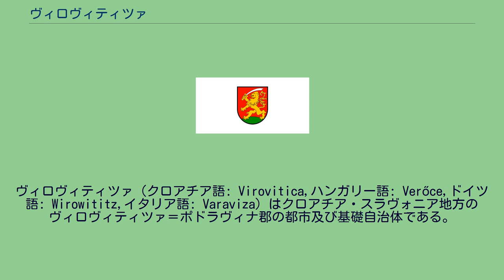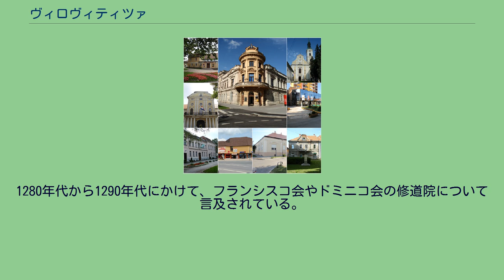ヴィロヴィティツァ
ヴィロヴィティツァ＝ポドラヴィナ郡
ヴィロヴィティツァ（クロアチア語: Virovitica,ハンガリー語: Verőce,ドイツ語: Wirowititz,イタリア語: Varaviza）はクロアチア・スラヴォニア地方のヴィロヴィティツァ＝ポドラヴィナ郡の都市及び基礎自治体である。
またヴィロヴィティツァ＝ポドラヴィナ郡の郡都で、ドラーヴァ川を挟みハンガリー国境に近く、ビロゴラ山の北側斜面に位置する。
ヴィロヴィティツァはスラヴォニア地方の中でも歴史的な場所に数えられる。
近隣の都市にはクリジェフツィがあるがクリジェフツィはコプリヴニツァ＝クリジェヴツィ郡に属する。
1234年、ベーラ4世によって帝国自由都市の特権を得ている。
1242年には現在のクロアチアの首都であるザグレブも同じくベーラ4世より自由都市の権利を得ており、金印勅書においてそのことを知ることが出来る。
当時、ハンガリー王国の支配下にありヴェレーツェ（Verőce）と呼ばれており、夏には王族の避暑地として好まれていた。
ベーラ4世の妃であるマリア・ラスカリナや弟のカルマン公が良く滞在したとされる。
モンゴル帝国が侵略しハンガリーを放棄した後、都市には木製の要塞や堀が築かれ水が引かれた。
1280年代から1290年代にかけて、フランシスコ会やドミニコ会の修道院について言及されている。
1552年から1684年にかけての約120年間はオスマン帝国によって支配されていた。